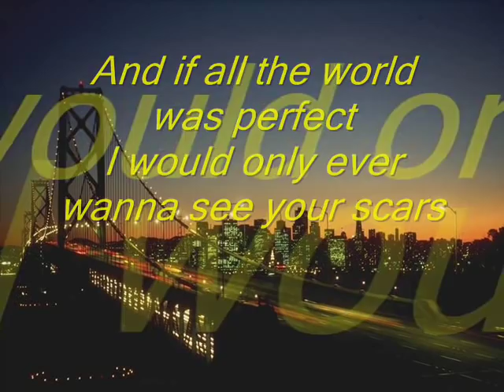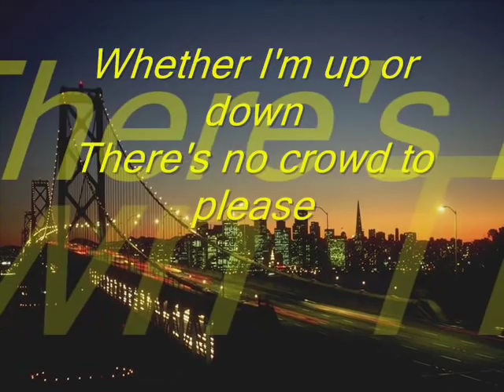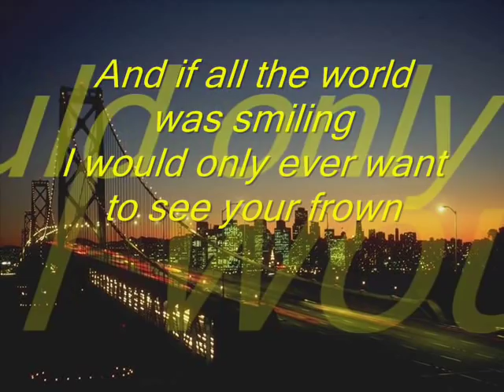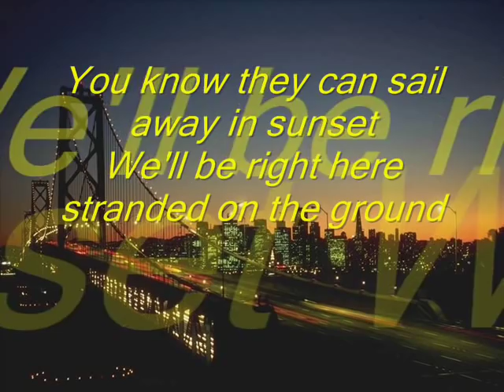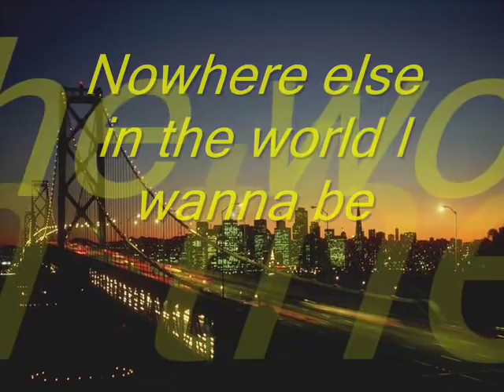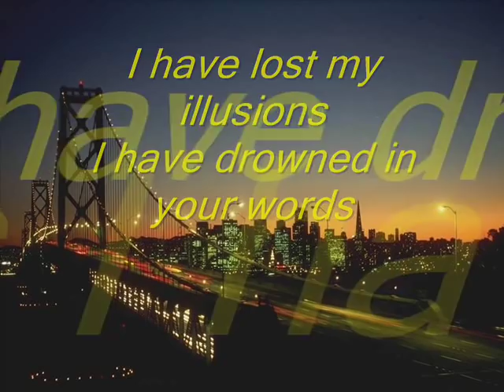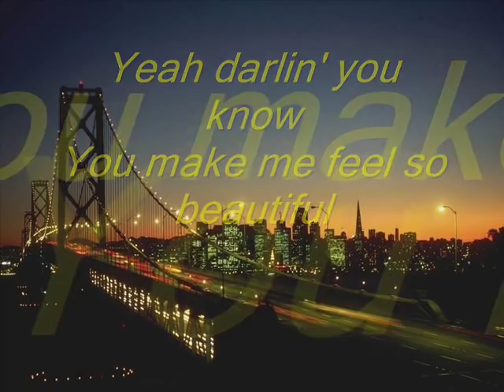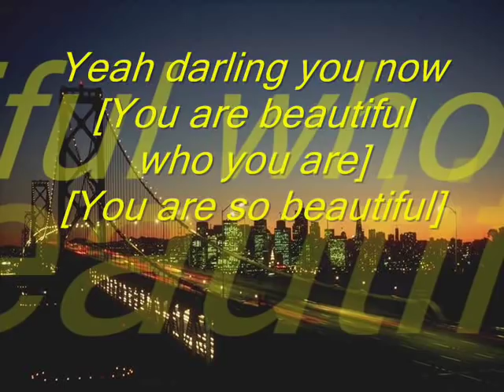Darren Hayes - So Beautiful [With Lyrics]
Amazing song by Darren Hayes of Savage Garden